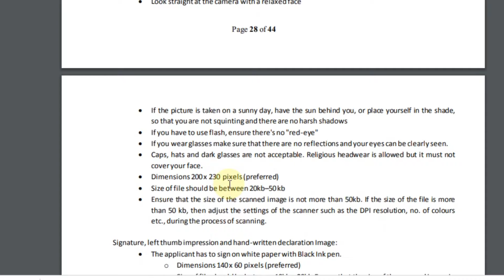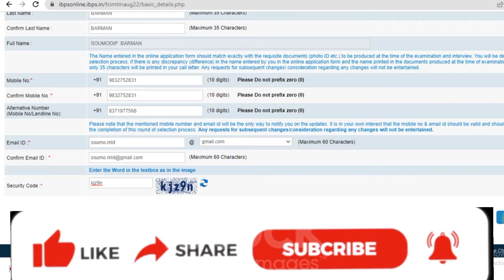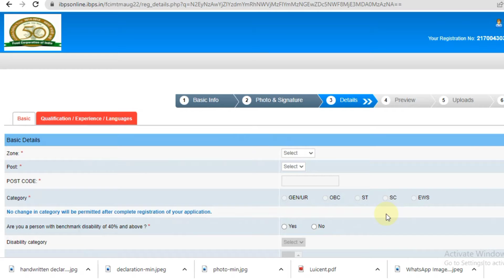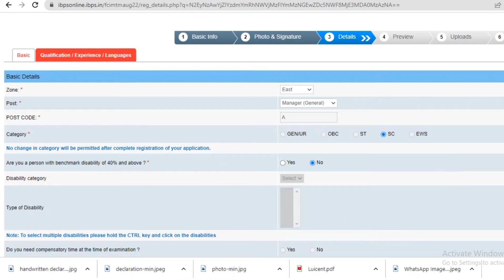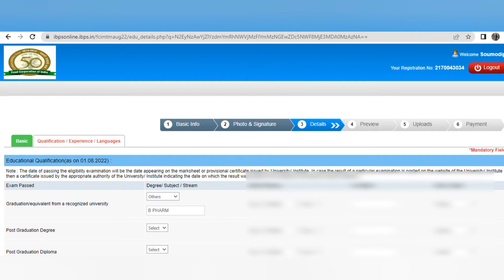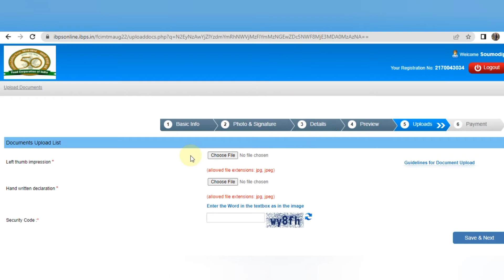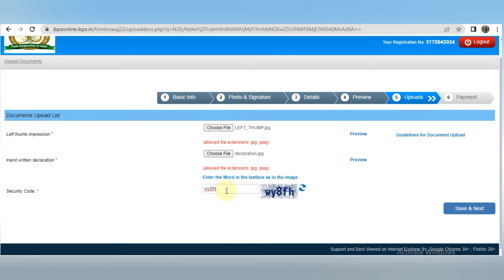FCI MANAGER CATEGORY 2 POST VACANCY || How to Apply FCI MANAGER Post? || PART-2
This Video regarding the FCI MANAGER POST VACANCY Application process regarding.In previous video we discuss notifications details and full eligibility criteria. Now this video we discuss how to apply for tis post.

pharmawarriors pharmacist_also_apply govtjobs fci vacancy 2022#How to apply fci manager online#How to fillup application for fci manager post Food corporation of india recruitment 2022₹Food corporation of india salary#Food corporation of india manager post apply proce#fci vacancy 2022 notification#fci bharti 2022 Government of india Jobs 2022#latest govt jobs 2022#fci syllabus 2022